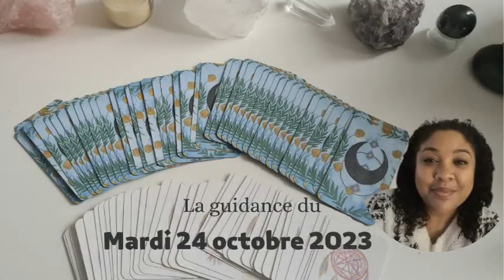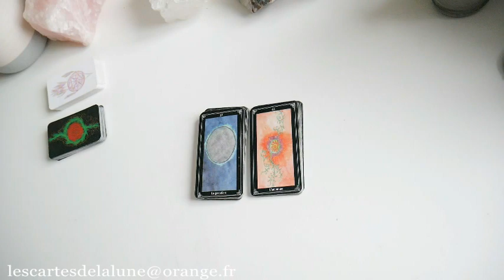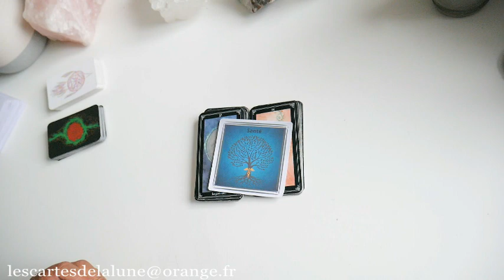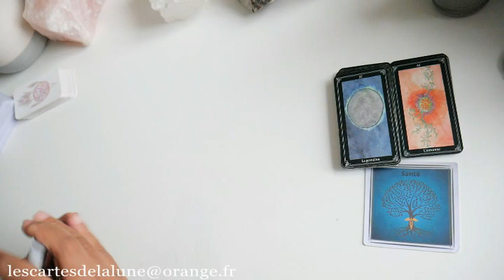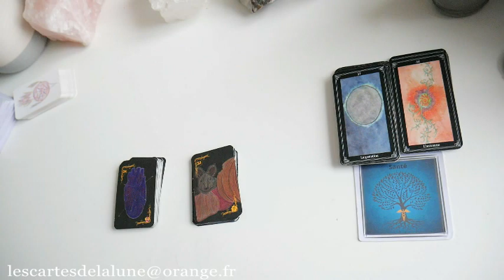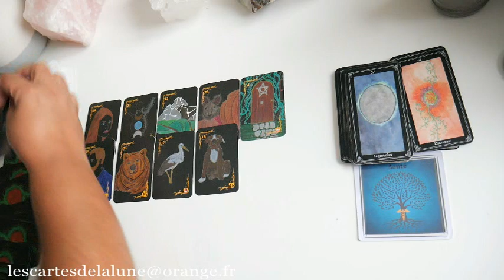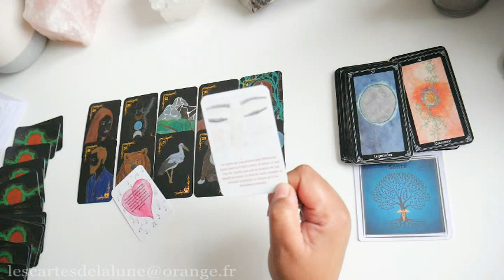🔮🎃 La guidance du mardi 24 octobre 2023 🍂🔮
Merci à tous ceux qui soutiennent la chaine par leurs dons, merci à tous ceux qui se sont abonnée et à vous tous qui regarder et commenter les vidéos avec bienveillance.